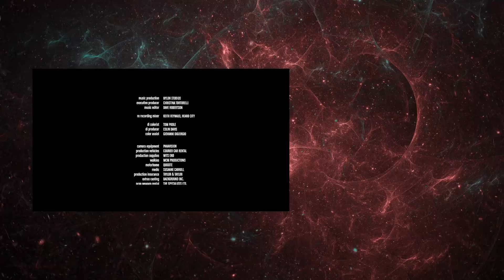Sci-Fi Short Film “Bag Man" | DUST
BAG MAN is the understated story of a 12 year old African American boy, who takes us on an introspective journey out of the city and into the remote countryside of upstate New York. With a mysterious duffle bag in hand, its contents unknown to us, we journey from the urban hustle of Harlem, into the winter-ravaged woodlands a world away. On the road, we slowly discover his real intentions, and the startling significance of what is hidden inside a young boy’s bag.

"Bag Man" by Jonathan & Josh Baker

Presented by KIN in theaters August 31, 2018